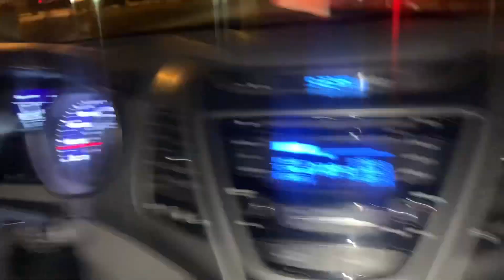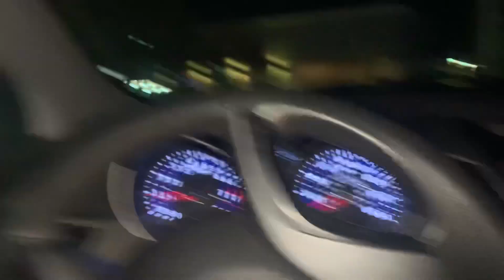CAR MEET LEAD INTO A HUGE CHASE!!!! COPS SET ROAD BLOCKS EVERYWHERE!!!!